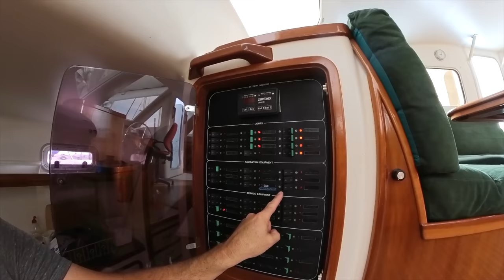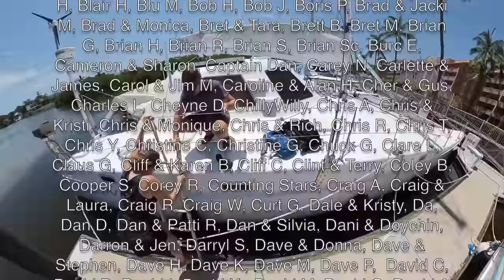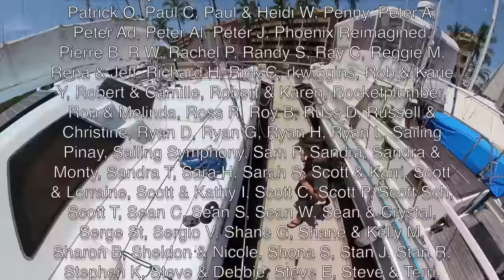OUR CATAMARAN SEARCH - EDIT - THE DEAL FELL APART!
EDIT: Well we thought this was going to be our next boat, but the deal fell apart. Needs more money to be spent on it than we have. Details in the next video.

When you find the right boat, you know it. Still have some details to hammer out, but Chris White's Atlantic 55 Javelin will fit the bill perfectly for us. In this episode, we make the trip to Mexico to check out the boat and see if she's the one. If it all works out, this will be a continuation of a journey we started on this very dock 19 years ago. the same time Javelin was built.